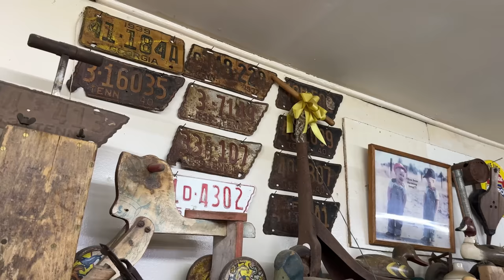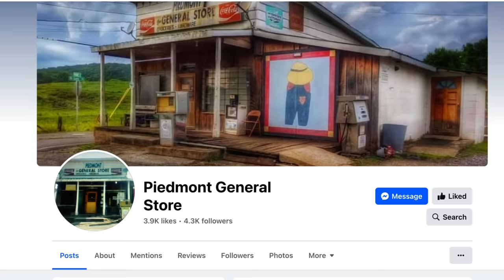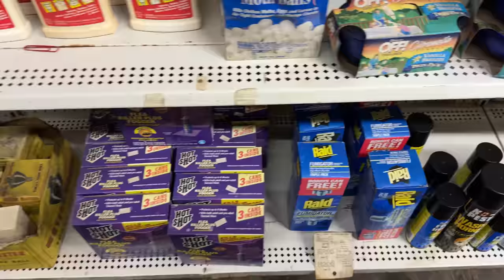Timeless Legacy of Piedmont General Store: A Taste of Authentic Country Food & Nostalgic Traditions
The Timeless Legacy of Piedmont General Store: A Taste of Authentic Country Food and Nostalgic East Tennessee Traditions
Come along with us and Discover the simple life at the Piedmont General Store.
Piedmont General Store
1256 W Dumplin Valley Rd,
Dandridge,TN, Tennessee

0:57: 🏪 The Piedmonte General Store in Dandridge, Tennessee has been open since 1901 and continues to serve homemade country food.
0:57: The store has been owned by Jan Reagan for 33 years.
1:10: There is still old stock inventory from when the store was an original hardware store.
2:39: The store offers homemade food like biscuits and gravy.
3:07: The store has never shut down except for 8 months during the COVID-19 pandemic.
3:36: 🛒 The video is a conversation with the owner of Piedmont General Store, discussing the history of the store, the types of food they sell, and their farming background.
3:36: The owner grew up in the Community and worked with tools like saws in the store.
4:06: They sell a lot of hamburgers that are freshly made, and also serve breakfast.
4:20: The store is open from 6:30 AM to 2 PM, and is closed on Saturdays, Sundays, and Wednesdays.
4:29: The store can be found by searching 'Pedmont General Store' on Google or visiting their Facebook page.
4:56: The owner grew up on a farm in Jefferson County, raising various animals including cows and hogs.
5:49: 🌾 Jan reminisces about the simple life and traditions of his childhood in East Tennessee.
5:49: They used to kill and skin hogs for food.
6:41: They relied on gardens and canning for food.
6:47: They had a well for water before getting running water in their house.
7:21:  appreciates the simple life and enjoys meeting people who grew up in the same area.
7:28: They didn't have bathrooms in their house and had to use an outdoor building.
by Tammy AI